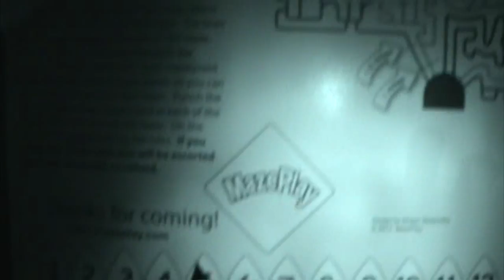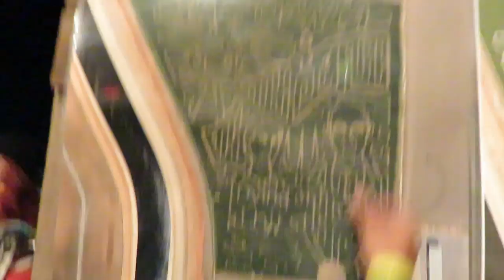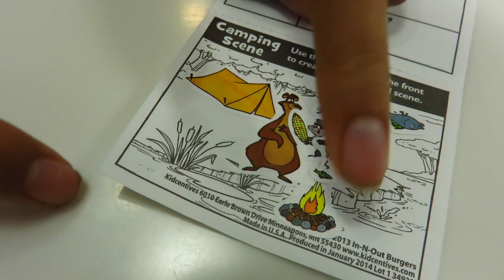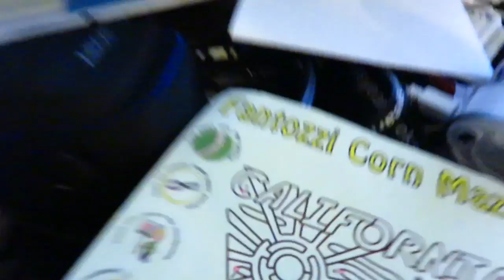CHAINSAWS IN THE CORN MAZE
WE'RE BEING ATTACKED BY CHAINSAWS IN THIS HAUNTED MAZE!!! It's halloween and we are getting lost in this corn maze. We clearly get easily lost without Google Maps and chainsaws in the way.